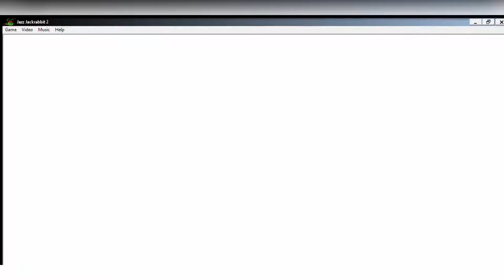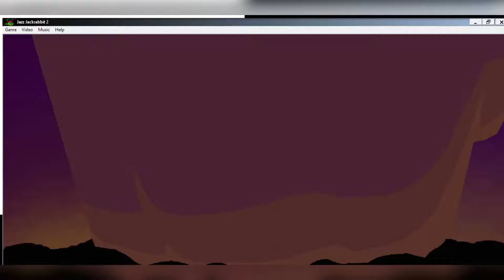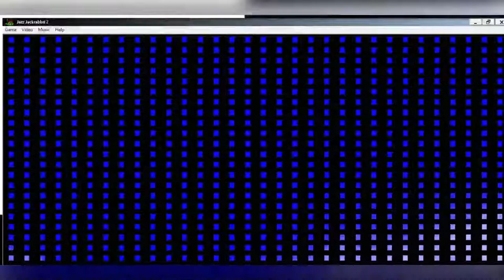Jazz Jackrabbit 2 (1998) longplay - full game walkthrough - gioco completo -vi sblocco un ricordo-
Jazz Jackrabbit 2 walkthrough completo tutti i livelli
-VI SBLOCCO UN RICORDO-
Bellissimo platform del '98, per i nostalgici incalliti come me

Episode 1: Formerly a Prince
00:01:22 Dungeon Dilemma
00:08:18 Knight Cap
00:16:24 Boss QUEEN EARLONG
00:17:32 Tossed Salad
00:29:16 Carrot Juice
00:37:49 Boss SCHWARTZENGUARD
00:38:40 Weirder Science
00:51:49 Loose Screws
01:01:59 Boss DEVAN'S ROBOT

Episode 2: Jazz In Time

01:02:39 Victorian Secret
01:11:47 Colonial Chaos
01:19:09 Purple Haze Maze
01:33:28 Funky Grooveathon
01:38:55 Beach Bunny Bingo
01:43:44 Marinated Rabbit
01:52:49 Boss UTERUS

Episode 3: Flashback
01:53:26 A Diamondus Forever
01:59:36 Fourteen Carrot
02:07:06 Electric Bogaloo
02:14:36 Voltage Village
02:21:50 Medieval Kineval
02:31:40 Boss BOLLY

Episode 4: Funky Monkeys
02:32:01 Thriller Gorilla
02:38:39 Jungle Jump
02:46:35 A Cold Day In Heck
02:53:04 Boss BUBBA
02:53:44 Rabbit Roast
03:00:17 Burnin Biscuits
03:05:09 Bad Pitt
03:14:19 Final Boss DEVIL DEVAN